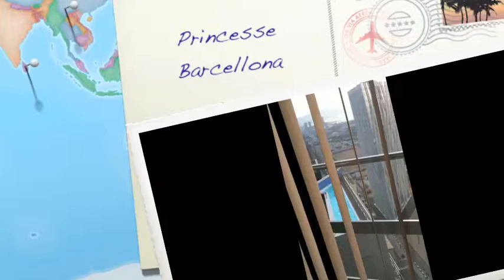Hotel Princesse Barcellona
Hotel situato inizio diagonale a Barcellona